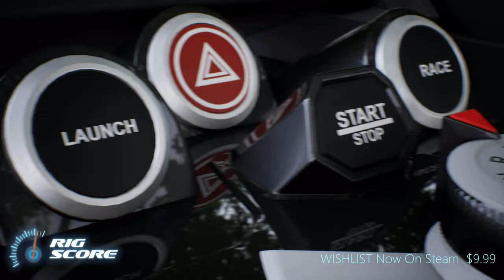Rig Score - Trailer - PC Game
What is Rig Score? It's a benchmarking tool, cinematic builder, car photography simulator and tech demo all set to an awesome soundtrack of underground electronic music artists.
*Thanks for supporting Indie Devs and Music Artists.

Trailer Music:  Memphis. - Universal Pull